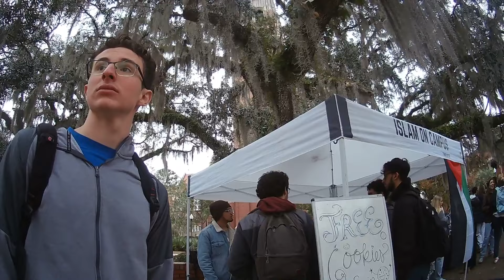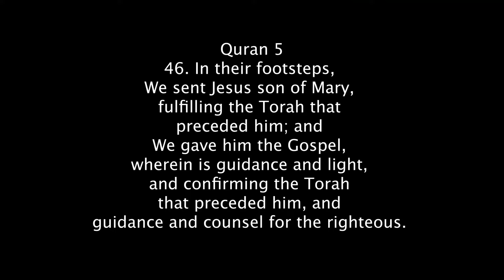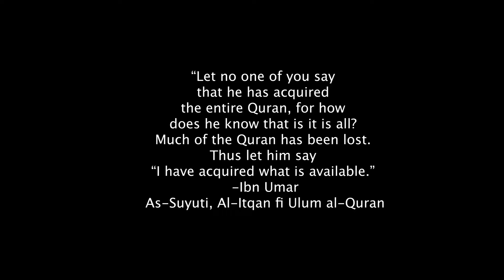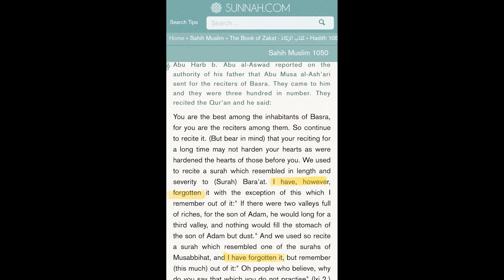Messianic Jew Challenges Young Muslim to Prove Bible Has Been Corrupted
Sarah 5:43 But why do they come to you [Mohammad] for judgment when they ˹already˺ have the Torah containing Allah’s judgment

We used to recite a surah which resembled in length and severity to Bara’at. I have, however, forgotten it… And we used to recite a surah which resembled one of the surahs of Musabbihat, and I have forgotten it.
-Sahih al-Mulsim 2286

What the Quran REALLY Says about the Gospel -

 • What the Quran REALLY Says about the ...

A Brief History of the Quran (David Wood and Nabeel Qureshi) -

 • A Brief History of the Quran (David W...

“Let no one of you say that he has acquired the entire Quran, for how does he know that is it is all? Much of the Quran has been lost. Thus let him say “I have acquired what is available.”
-Ibn Umar
As-Suyuti, Al-Itqan fi Ulum al-Quran